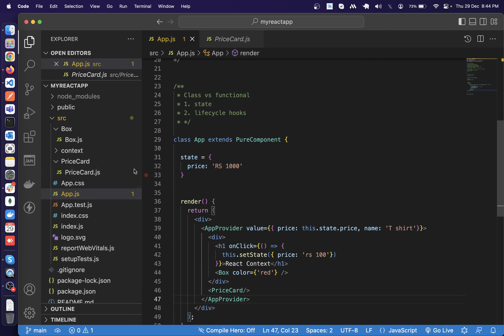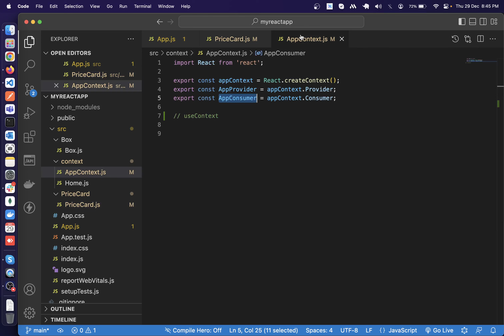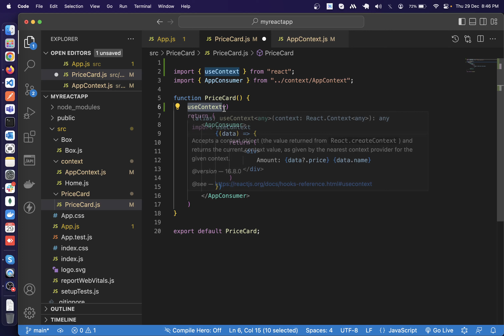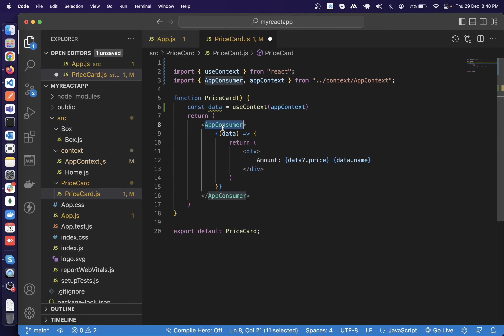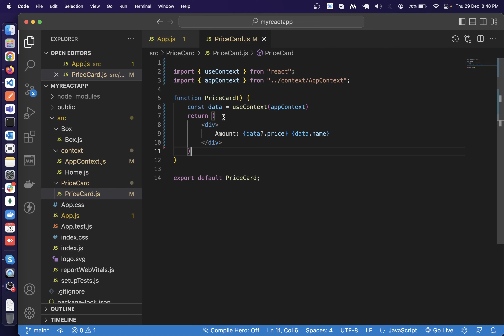React Hooks _ useContext hook explained 2022-12-29 (Telugu)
Explained useContext hook..